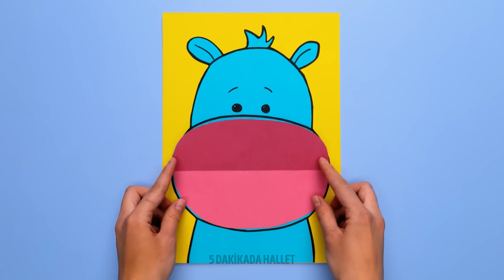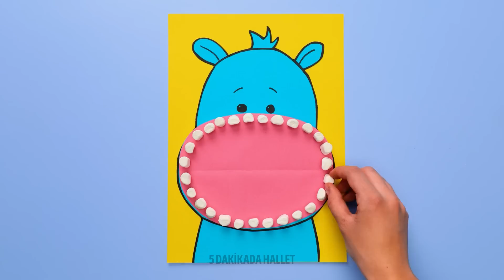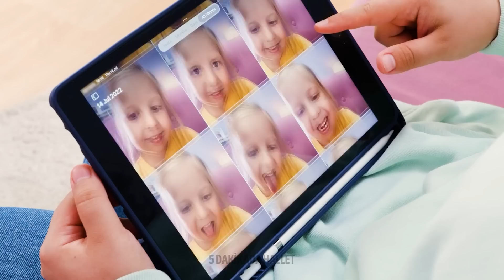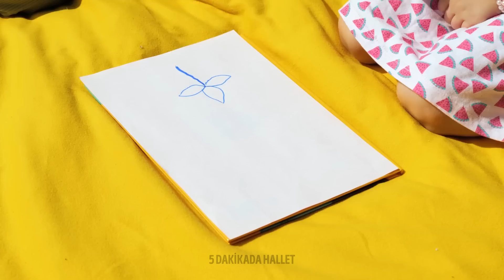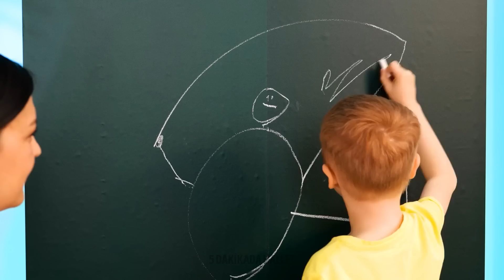ELLERİ MAHARETLİ EBEVEYNLER İÇİN YARATICI TÜYOLAR VE KENDİN YAP FİKİRLERİ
Merhaba yaratıcı anneler ve babalar!
Bugün, dünyanın en zeki ebeveynlerine dönüşmenizi sağlayacak, farklı durumlar için inanılmaz tüyolarla dolu devasa bir derleme hazırladık! Şimdi tatlıya düşkün ebeveynler için havalı bir tüyoyla başlayalım. Çocuklarınız krem çikolatayı seviyor ve bazen kimseyle eşit oranda paylaşmak istemiyorsa, size bu sorunu nasıl çözeceğinizi göstereceğiz. Bir pop-it'in her bir çukurunu krem çikolata ile doldurun ve içine kısa çıtır çubuklardan atın. Çikolatayı katılaşmaya bırakın ve işte, kusursuz nefis çikolata mantarlarınız hazır. Çocuklarınız buna bayılacaklar! Ayrıca size, sadece havuca ihtiyacınızın olacağı, patatese kızartmasına benzer sağlıklı kızartmanın nasıl yapılacağını da göstereceğiz.

ZAMAN BİLGİLERİ:

00:00 Nutella tüyosu
02:55 Kendin yap yenilebilir boyalar
03:56 Harika bir sabun nasıl yapılır
07:52 İkizler için sevimli bir fikir